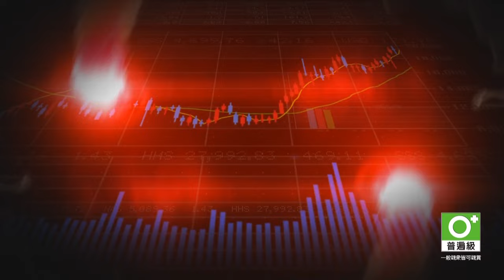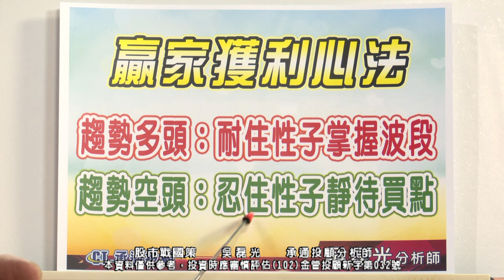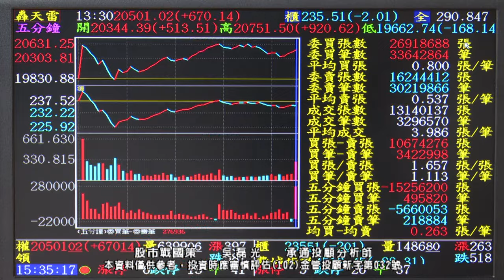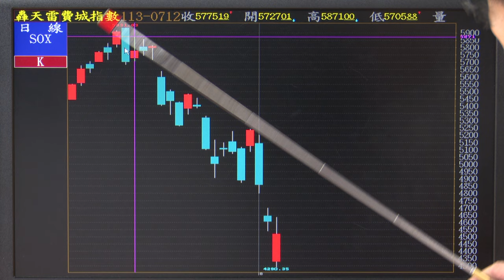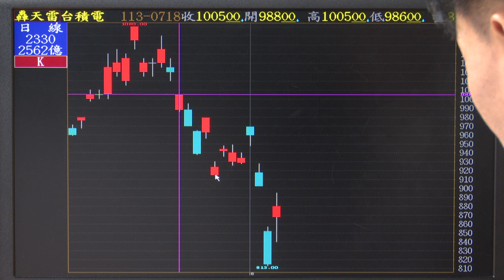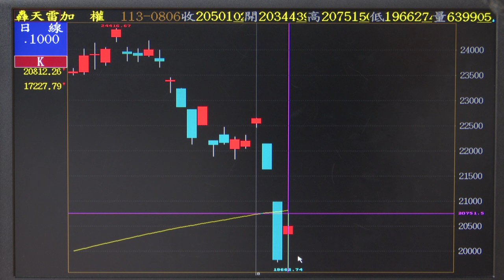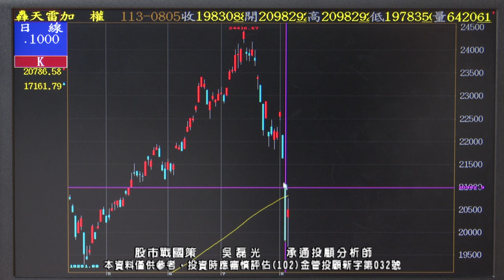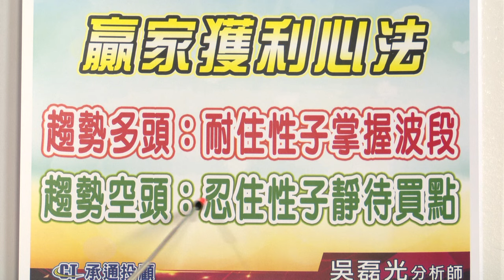20240806 1930 吳磊光 股市戰國策